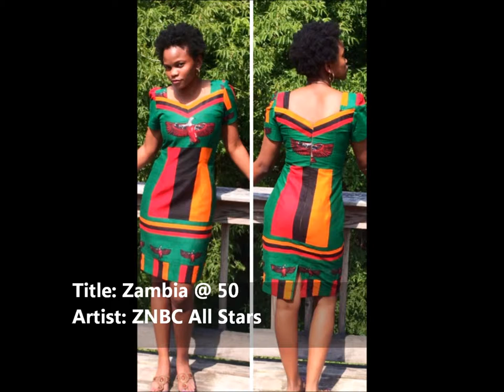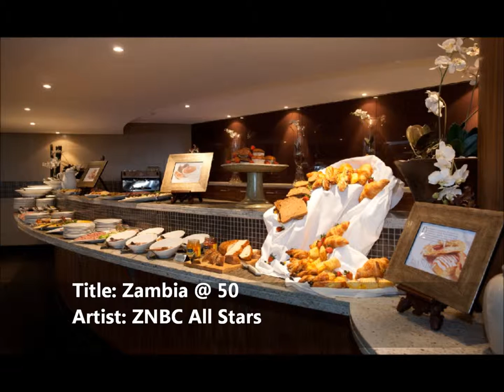Zambia @ 50 - by the ZNBC All Stars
Music video of the great Zambian song, "Zambia @ 50", by the ZNBC All Stars.
HOT!!
New Zambian Music 2015 ... New Zed Beats 2015 ...